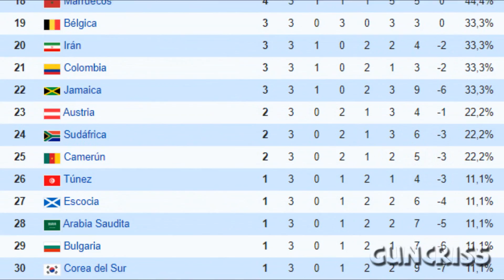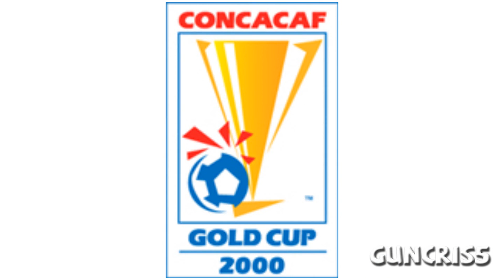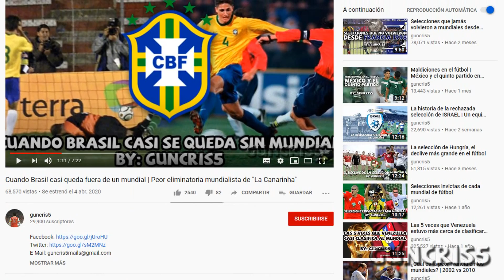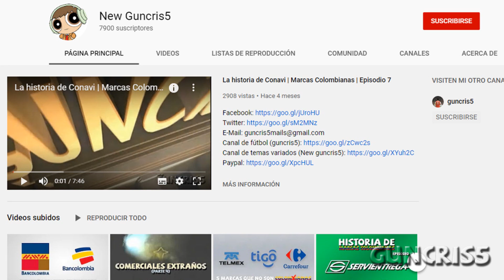El fracaso de Colombia rumbo al mundial de 2002 | 16 años sin mundiales Ep. 1